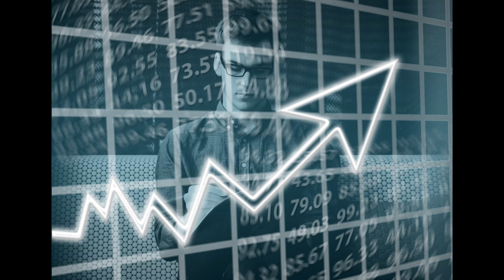Garuda Purana: মেনে চলুন গরুঢ় পুরাণের৫ উপদেশ, বদলে যাবে জীবন! উপচে পড়বে সুখ-সমৃদ্ধি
Garuda Purana: মেনে চলুন গরুঢ় পুরাণের

৫ উপদেশ, বদলে যাবে জীবন! উপচে পড়বে সুখ-সমৃদ্ধি

amader Facebook, instagram, Twitter, a follow korte paren

I ANNOUNCE THAT PHOTOS AND VIDEO CLIPS USED IN THIS VIDEO TAKEN FROM INTERNET.THE INFORMATION OF THIS VIDEO ARE TAKEN FROM GOOGLE,WIKIPEDIYA.